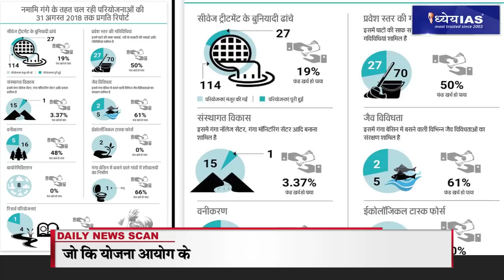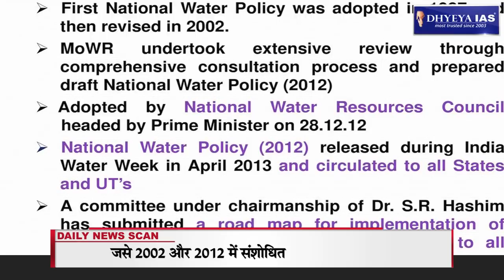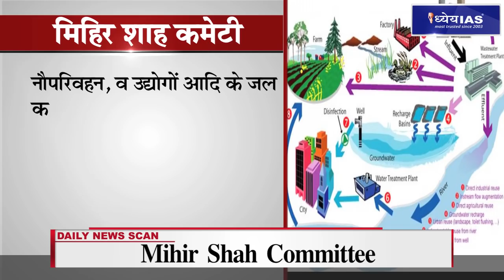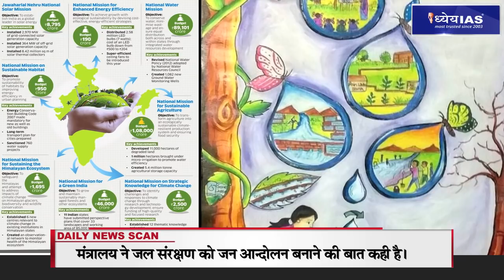DNS: MIHIR SHAH COMMITTEE ON NEW NATIONAL WATER POLICY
केंद्रीय जल शक्ति मंत्रालय ने नई राष्ट्रीय जल नीति का प्रारूप  बनाने के लिये मिहिर शाह की अध्यक्षता में  एक समिति बनाई है। मिहिर शाह  जल संरक्षण क्षेत्र के विशेषज्ञ और योजना आयोग के पूर्व सदस्य हैं।इस समिति में 10 मुख्य सदस्य होंगे तथा यह समिति अनुमानतः 6 महीनों में अपनी रिपोर्ट तैयार करेगी। नई राष्ट्रीय जल नीति के ज़रिये  से जल शासन संरचना तथा उसके नियामक ढाँचे में महत्त्वपूर्ण बदलाव होंगे। विशेष रूप से घरेलू और औद्योगिक क्षेत्रों में पानी की उपयोग क्षमता बढ़ाने के लिये ‘राष्ट्रीय जल उपयोग दक्षता ब्यूरो’ का गठन प्रस्तावित है।

REPORT: SHASHIDHAR MISHRA
VOICE: DIVYANSH SHUKLA
GRAPHICS: PANKAJ JAIN
EDITING: WASEEF ( DHYEYA LUCKNOW)